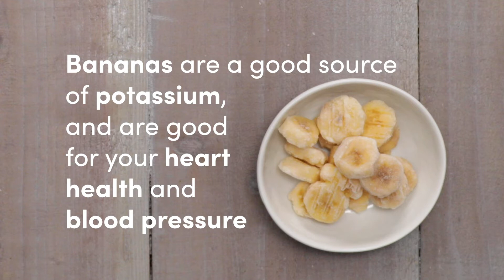AB&J Smoothie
Just as parents are increasingly reaching for the almond butter over the peanut butter, AB&J (almond butter and jelly) sandwiches are enjoying a serious moment. After all, almonds have more vitamins, minerals, and fiber than their peanut cousins. So it’s no surprise that our AB&J Smoothie is a great choice for both taste and nutrition. Rich and creamy, this sweet breakfast smoothie is packed full of protein with a dose of honey for sweetness. Blend up a batch of our almond butter and jelly smoothie for yourself today or be generous and share this treat with the kids.